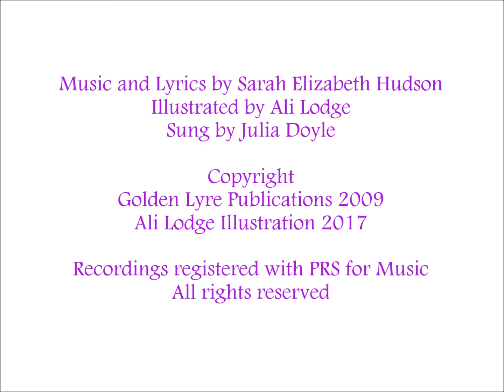Toy Robot Song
Tall, small, mechanical machines. Meet the toy robotic team.